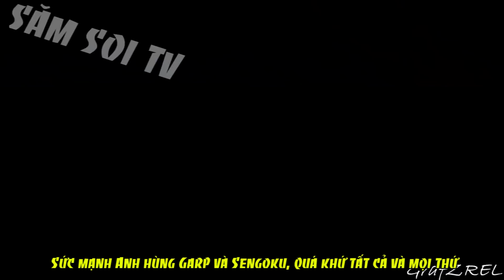Sức mạnh Anh hùng Garp và Sengoku, quá khứ tất cả và mọi thứ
có bao giờ bạn thắc mắc là sức mạnh của ông nội garp và thủy sư đô đốc mạnh đến nhường nào không ?
tại sao Garp được phong là anh hùng hải quân, còn sengoku là chiến thuật gia tài ba.
Họ đã làm gì để nên được vị trí cao nhất trong hải quân và còn dc mọi người kính nể ?
Hôm nay chúng ta tiếp tục 1  video trong seri hồ sơ mật nhe.